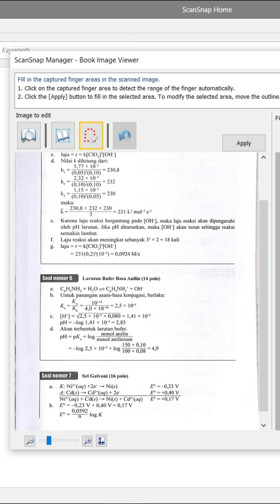RICOH ScanSnap SV600 - Scanner Dokumen A3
FUJITSU SV600 kini bertransformasi menjadi RICOH SV600. Scanner overhead ini membutuhkan waktu 3 detik untuk scan 1 halaman dengan ukuran kertas maksimal hingga A3.